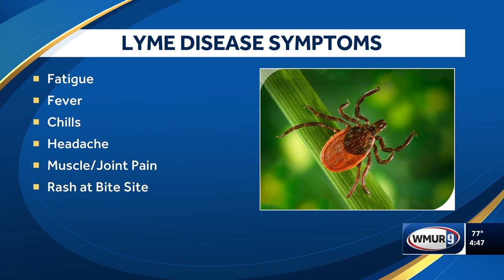Expert advice on how to spot, treat and prevent Lyme disease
Dr. Michael Calderwood from Dartmouth Hitchcock Medical Center discusses the symptoms of Lyme disease, how it's treated and how to prevent tick bites.